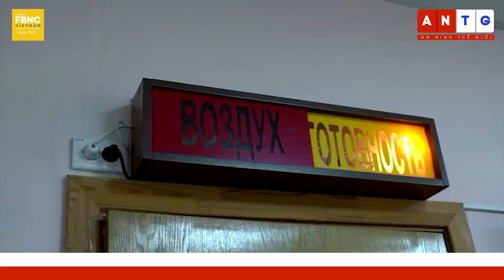Câu chuyện thế giới 24/12 | Nga - Ukraine bế tắc ở Bakhmut, TT Zelensky đến Mỹ có thay đổi cục diện?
Câu chuyện thế giới 24/12, Nga - Ukraine bế tắc ở “địa ngục” Bakhmut, TT Zelensky đến Mỹ có thay đổi cục diện?
Từ ngày 24/02 đến ngày 24/12, sau đúng 300 ngày giao tranh nổ ra, cả quân đội Moscow và Kiev đều có những chiến công tại một số khu vực nhất định ở Ukraine. Trong khi Nga nỗ lực giữ quyền kiểm soát những vùng lãnh thổ đã tuyên bố sáp nhập vào ngày 30 tháng 9, Ukraine vẫn kiên cường ngăn chặn bước tiến của đối phương đồng thời giải phóng được nhiều khu vực. Tuy nhiên, hai tỉnh Donetsk và Luhansk, tạo thành vùng Donbass, vốn là mục tiêu chính trong chiến dịch quân sự của Điện Kremlin, cho đến nay, vẫn là chiến địa tàn khốc nhất ở Ukraine, trong đó, thành phố Bakhmut của tỉnh Donetsk còn được xem ‘địa ngục trần gian’ khi quân đội hai bên giao chiến và tổn thất nhiều ở nơi đây. Dù đã chiến đấu tới năm tháng, nhưng cả Nga và Ukraine đều bất phân thắng bại ở Bakhmut. Liệu chuyến thăm của Tổng thống Zelenskiy đến Mỹ vừa qua có tạo được thay đổi cục diện ở Bakhmut hay không? Mời quý vị theo dõi chương trình Câu chuyện thế giới ngay sau đây.

FBNC
ĐỒNG TIỀN THÔNG MINH - CUỘC SỐNG THÔNG MINH